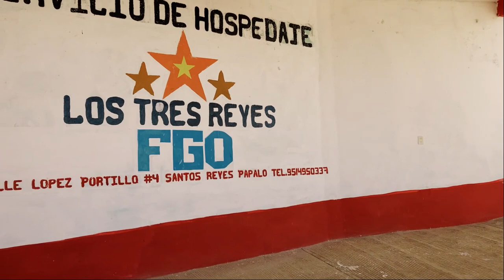SANTOS REYES PAPALO ***SERVICIOS DE HOSPEDAJES LOS TRES REYES **